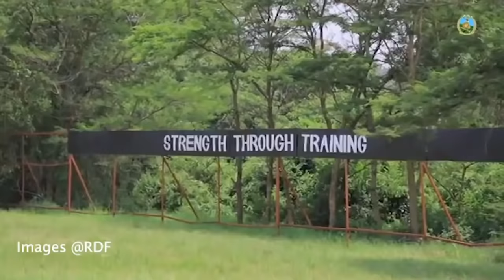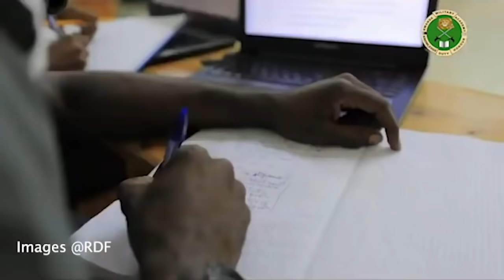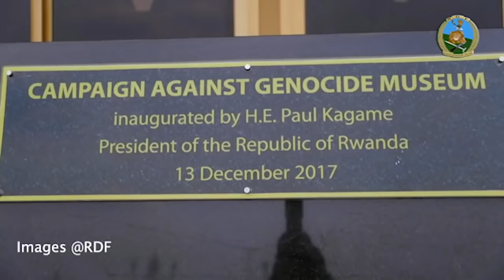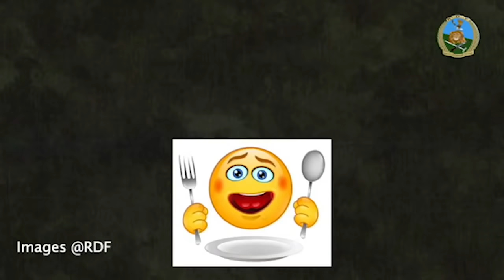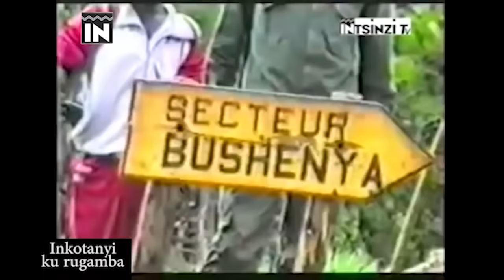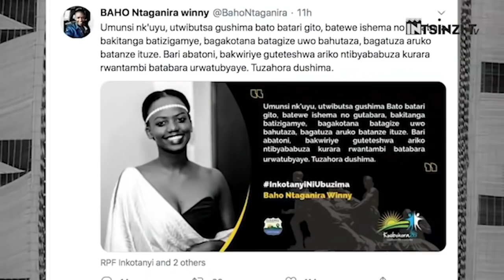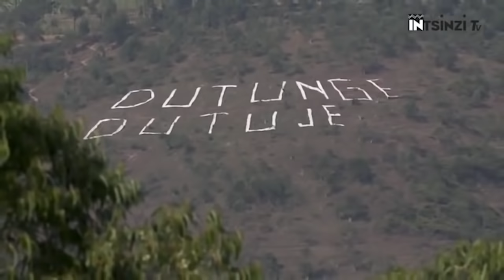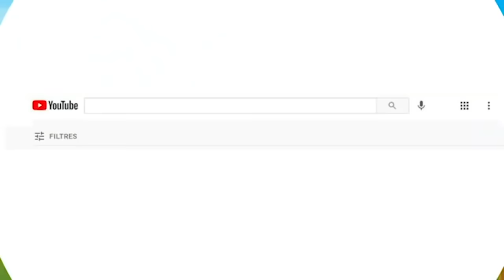Video 7 zerekana ubuhanga bw'Ingabo z'u Rwanda || RDF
Mwarakoze @RwandaDefenceForce